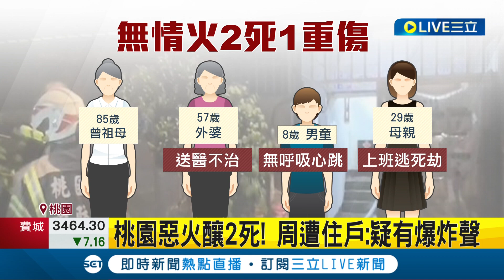桃園公寓發生無情惡火!一家四口不幸2死1命危 警消獲報緊急灑水灌救 周遭住戶還原事發當下: 疑有爆炸聲│記者 楊欣怡 王翊軒 張昱傑│【LIVE大現場】20231109│三立新聞台